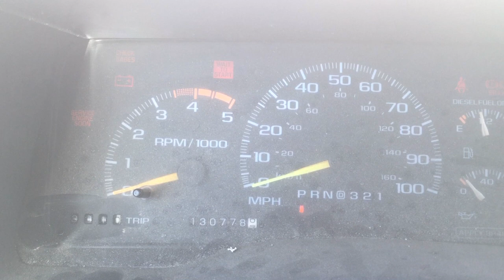6.5L Diesel -1 Cold Start | Bad Glow Plugs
Cold staring my 1996 chevy k1500 diesel took me 10 minutes this morning. It was -1 or so over night and was about 10-15 when starting it. I had no fuel additive in and the glow plugs are pretty bad thats why it took so long.